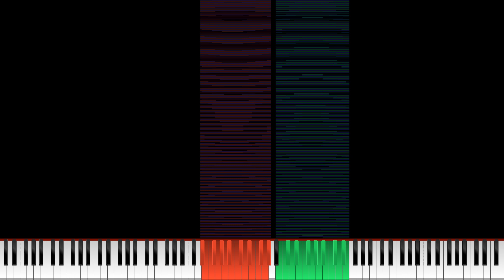[MIDI] Windows nut Final 2